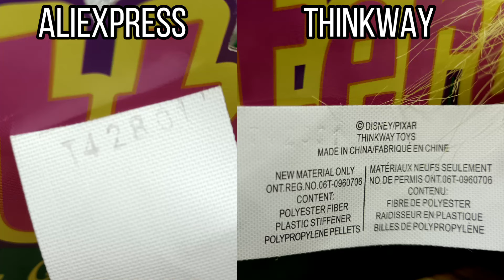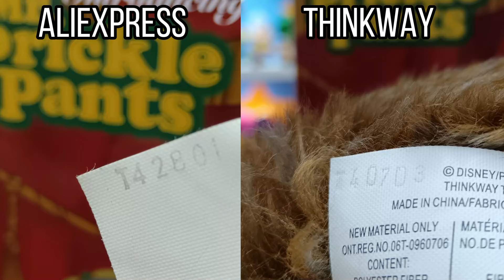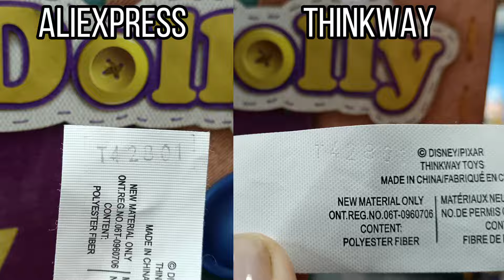🤩💥👀 THINKWAY VS ALIEXPRESS 👀💥🤩 | DOLLY BUTTERCUP Y MR. PRINCKLEPANTS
Holiiii

Ahora si ya se armo!
Aqui te dere todas las diferencias que hay entre los Plush de Buttercup, Sr. Espinas y Dolly de Thinkaw Toys y los de Aliexpress.
Que no te quieran vender gato por liebre, yo te contare toda la verdad!!!

Recuerden Almitas...